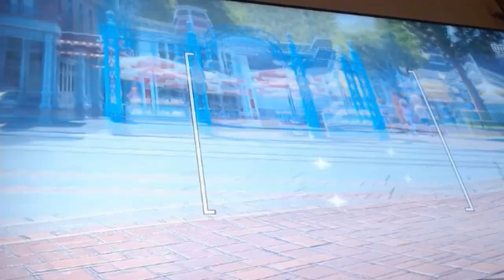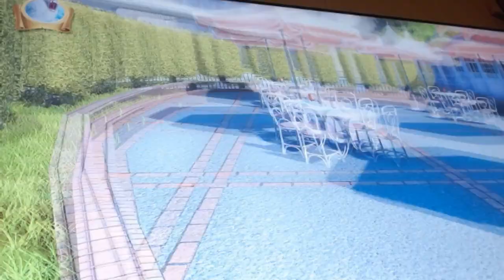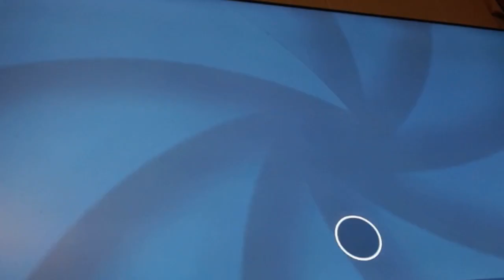Disneyland Adventures 004 Main Street Photo Discoveries April 20 2023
Please buy my books from Amazon: Pirate's Daughter, Misfortune, Hard Times, Esperanza's Party, The Island, Adopted: Coral